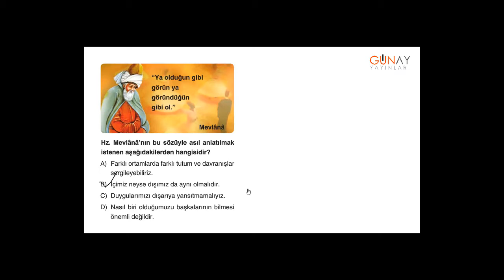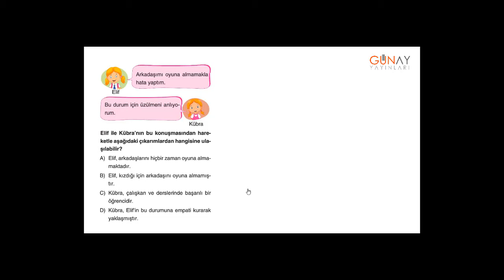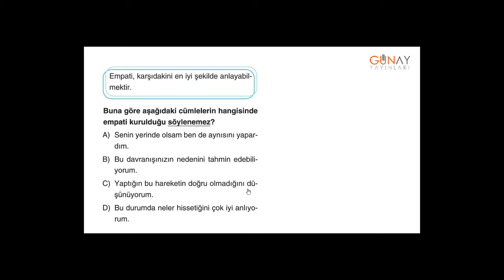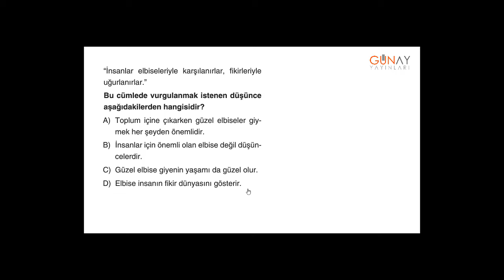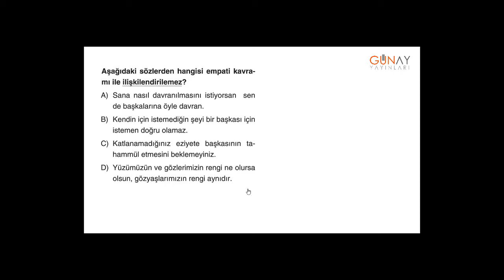Zoom Sosyal Bilgiler 6_1. Ünite: Birey ve Toplum Kavrama Testi 5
Zoom Sosyal Bilgiler 6
1. Ünite: Birey ve Toplum